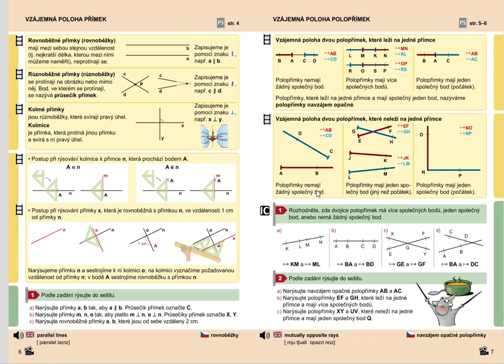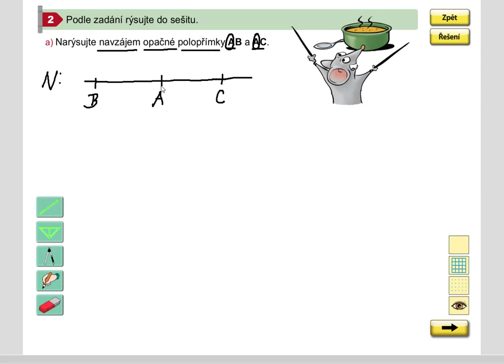Opakování (rýsování, polopřímky navzájem opačné), Geo. pro 5.roč., str. 7, cv. 2a